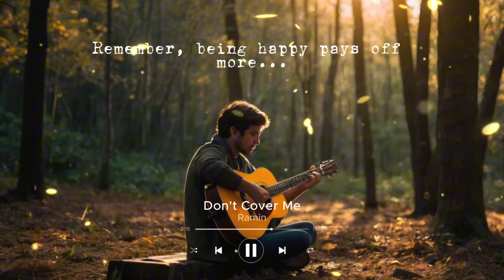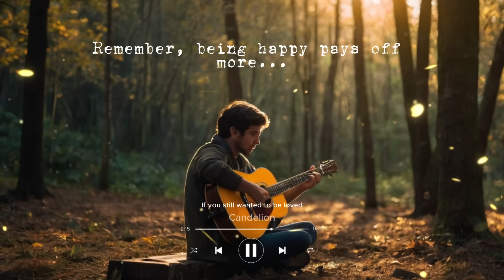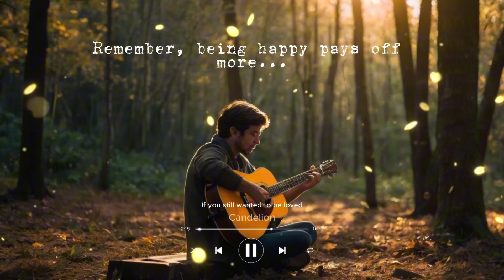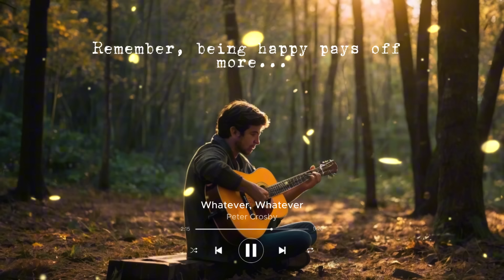Unique Indie Folk Music Mix for 1 Hour! ✨ Calm & Relax Vibes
🌟 Welcome to your ultimate musical escape! Dive into a unique mix of indie folk music crafted to bring peace, inspiration, and relaxation to your day. Whether you're winding down after a long day, enjoying a quiet moment, or seeking inspiration, let these heartfelt melodies guide you to a place of tranquility and creativity. 🌿

✨ What's Inside:

Soul-soothing indie folk tracks that evoke warmth and nostalgia
Melodies that inspire creativity and calm the mind
A perfect blend of acoustic harmonies and heartfelt lyrics

💖 Why You'll Love It:
Reduces stress and promotes a peaceful state of mind
Creates a serene and comforting atmosphere
Inspires you to find joy and creativity in the little moments

🌟 Join the Journey:
Experience the magic of indie folk music and let these melodies be your companion in finding peace and inspiration. Let this playlist be the soundtrack to your moments of relaxation and creative exploration. 🎶

Share your thoughts and let us know how this music resonates with you!

Embark on this musical journey and let the serene sounds guide you to new heights of peace and creativity. 🚀🎶

✨ Marie Serene ✨